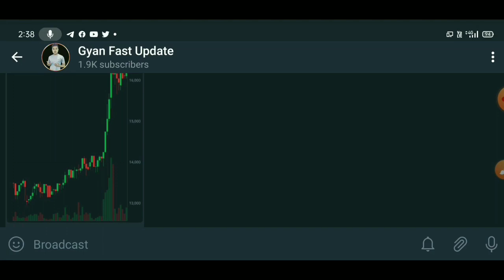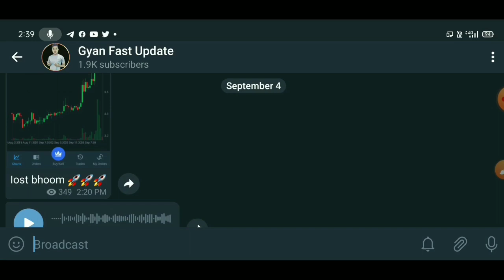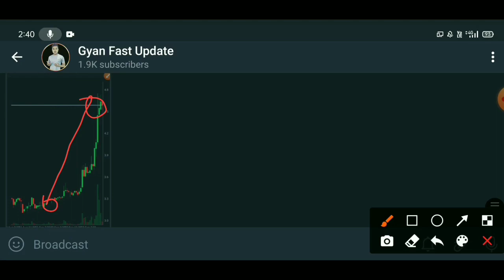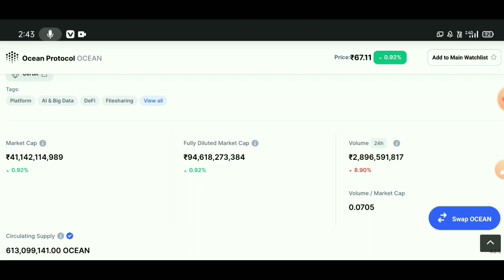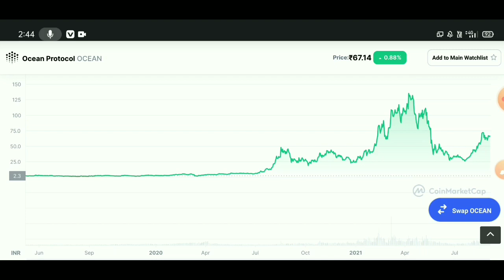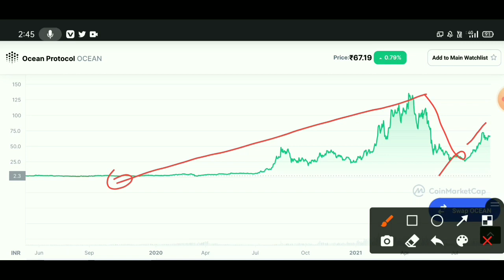🔴 Urgent ये Coin में invest करे | Crypto News Today | Which Crypto To Invest | Best Coin to buy now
urgent Matic polygon news today Matic coin price prediction crypto news today

Crypto news today Bitcoin price $51500 today solana & btt price prediction hindi

best Cryptocurrency
top Cryptocurrency To Invest
Cryptocurrency

Topics Covered:
5 Best Cryptocurrency to invest in wazirx
Wazirx hindi
5 cryptocurrencies to invest in 2021
pi network
Wink
Cardano
BITTORRENT
by 2021
top altcoins to buy for 1000x
best altcoins

These are the Topics I Covered on My Youtube Channel:
earn money, how to, Shiba inu coins going to 1 soon shiba inu coin
analysis Shiba inu coin price Shiba inu prediction Shiba
inu news Shiba inu update Shiba inu coin predictions
update Alaska inu coin details cheapest price crypto
coins Alaska inu coin by Shakil ka crypto Alaska inu
coin price Alaska inu coin prediction Alaska inu coin
update Alaska inu coin details Shiba inu coin alternative
dogecoin alternative safemoon alternative business
guru indiafamlogy shakil ka crypto crypto crown mim
rashid Bitcoin duniya anurag yaduvanshi tech ranjan
100X Profit Wazirx Se Paise Kaise Kamaye 2021 Wazirx
vS coinswitch Under a Penny Altcoinstop altcoins to buy
for 1000x best altcoins top altcoins 2021 top altcoins to
invest in top altcoins to buy hot coin price prediction dent
coin price prediction ncash coin price prediction btt coin

capacity.